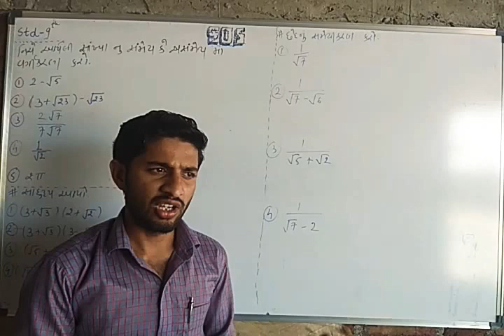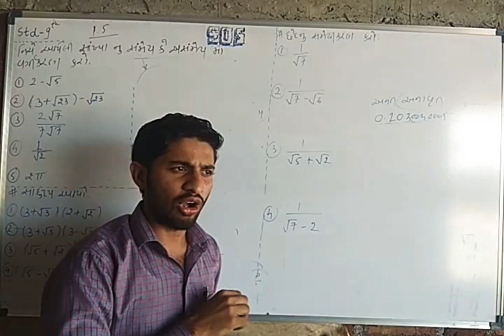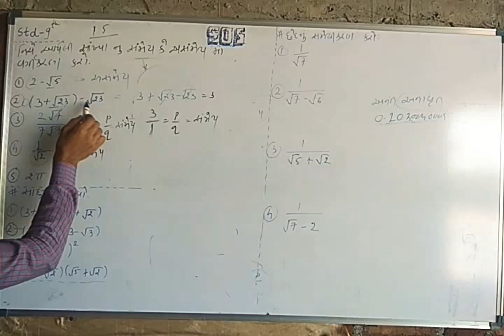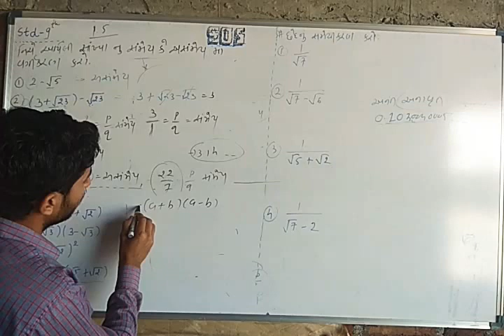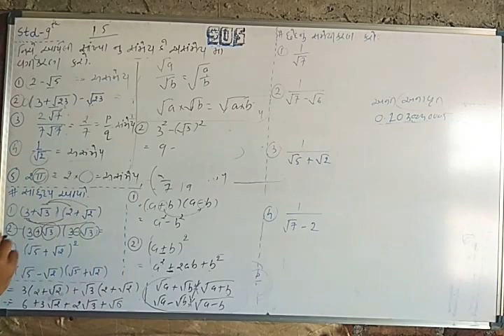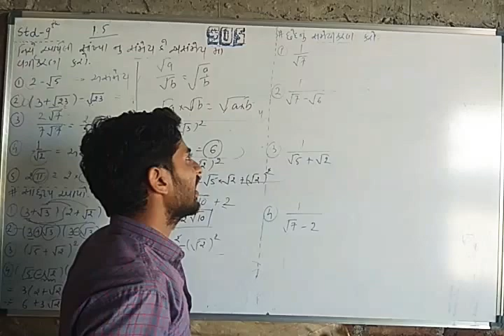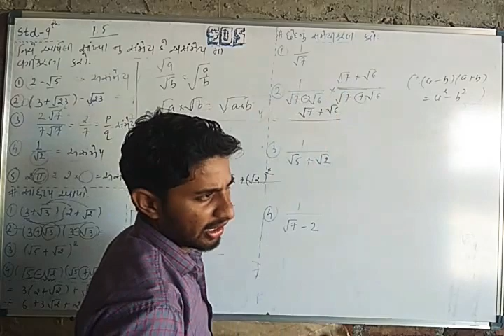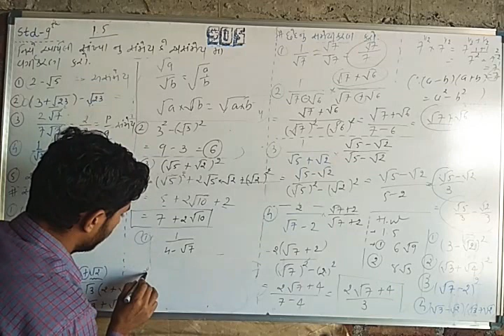ગણિત ધોરણ ૯ પ્રકરણ.૧.સ્વાધ્યાય ૧.૫